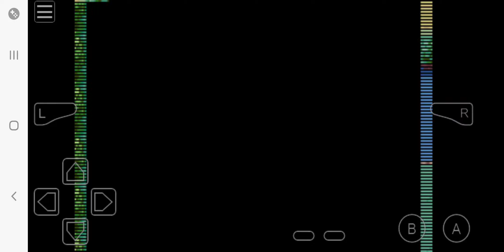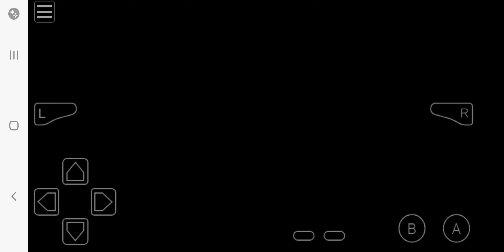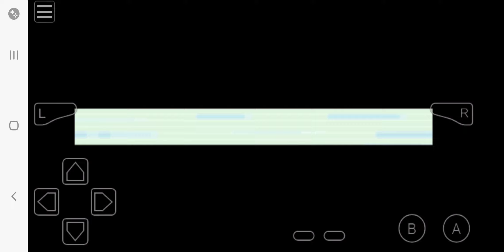July 16, 2024